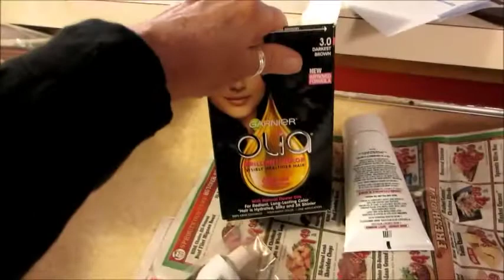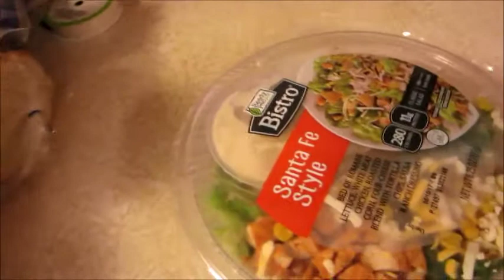Bra Size?!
Wow...just everything that was going on in my head and my day.

XOXO,
Claudee

Jewlery I love and recommend!!!
Plus always support our fellow You Tubers.

The Oh Carol Show
FABULOUS WOMEN ON YOUTUBE?